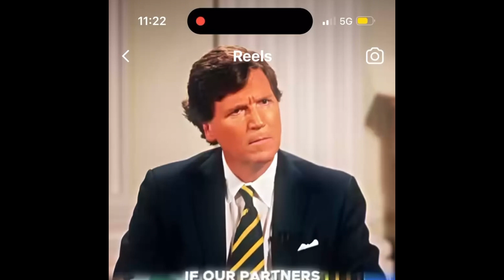Putin LIES About Innocent Journalist LOCKED UP in Russia When CONFRONTED By Tucker Carlson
THE PROPAGANDA IS INSANE!!! But. W Tucker.